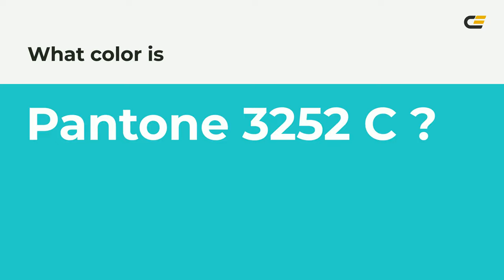color 2ad2c9 hex color - Blue color - Warm color 2ad2c9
What color is ? 2ad2c9 hex color - Blue color - Warm color 2ad2c9

Hex 2ad2c9 Color Code is also known as color.

Hex 2ad2c9 Color code in RGB color code model is created after adding 16.47% red color, 82.35% green color and 78.82% blue color.
Hex 2ad2c9 Color code in CMYK color (process color) code model is generated after subtraction of 80% cyan, 0% magenta, 4% yellow and 17% black.